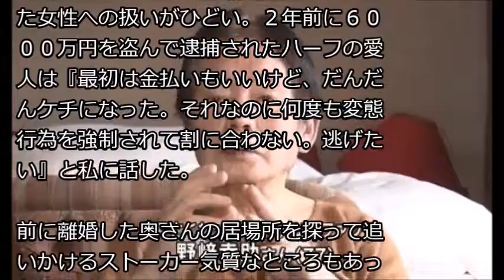怪死ドン・ファン２２歳新妻「ＡＶ出演」報道と野崎氏との本当の仲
・紀州のドン・ファン野崎幸助さんの妻、須藤早貴の学歴と経歴とは？WIKI的プロフィール

・紀州のドンファンの妻が行方不明になった"ある理由"に母涙！野崎幸助の家政婦が嫁の須藤早貴のビデオに驚き【erika】

・紀州のドンファン妻の暗黒時代をバラした"ある人物"に一同驚愕?野崎幸助事件で須藤早貴と家政婦が疑われている【erika】